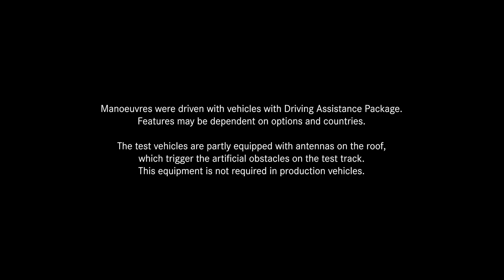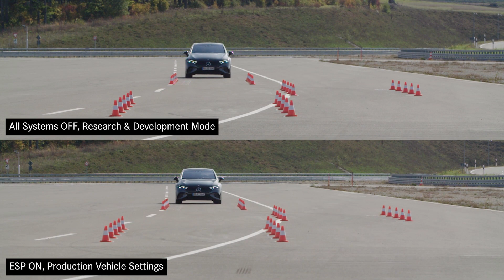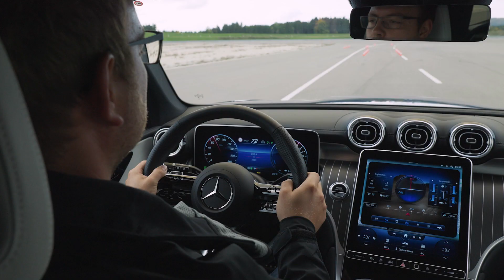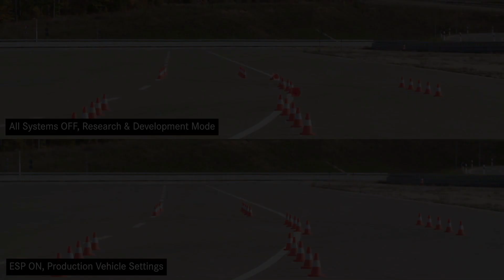Mercedes-Benz - Insight Safety: Brake Control Systems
Safety is an essential part of Mercedes-Benz’s DNA and one of the central responsibilities the company has assumed – towards all road users. The priority of the brand with the star is to prevent accidents and improve the outcomes of accidents. The company is using two anniversaries in active and passive safety as an opportunity to present its latest safety features. Everything was set off by car test in October exactly 25 years ago. In Sweden in 1997, the A-Class rolled during the so-called ‘moose test’. This prompted the rapid and widespread introduction of the Electronic Stability Program ESP® in all Mercedes‑Benz model series. The company immediately followed up with extensive development of driving assistance systems[1]; today, drivers of current Mercedes-Benz models enjoy the support of more than 40 such systems. The second anniversary: Twenty years ago, the anticipatory protection system PRE‑SAFE®, which has undergone continuous development ever since, was introduced. The system marked the first time that active elements helped support passive protective measures in order to improve outcomes in the event of an accident. The company is pursuing a clear goal: to achieve accident-free driving by 2050. The ‘real-life safety’ philosophy guiding the company’s ambitious goal is based on real‑world accidents, with the Group’s own Accident Research unit, which Mercedes-Benz has been conducting for more than 50 years, forming an essential component. In recent years, the research has been expanded to include locations in China and India.

Twenty-five years ago, the automotive world was in an uproar when, on 21 October 1997, the new Mercedes‑Benz A-Class (W 168 series) rolled spectacularly in a test conducted by the Swedish magazine “Teknikens Värld”. In this way, the compact car and the so-called ‘moose test’, only known to the Scandinavian public at the time, helped the Electronic Stability Program ESP® to achieve a breakthrough, admittedly involuntarily. It was only two years hence that Mercedes-Benz had for the first time introduced the system as standard worldwide in the S-Class Coupé (C 140 series). The company reacted immediately to the A-Class incident, upgrading all 18,000 vehicles already delivered at no cost to customers. And from February 1998, the system was a standard feature in the A-Class. This made Mercedes-Benz a pioneer in the industry, successively outfitting all model series with ESP® as a standard feature starting in 1999. Overnight, ESP® became a symbol for an innovative and active in-car safety system – regardless of vehicle class. Today, 25 years later, ESP® is standard equipment in all Mercedes-Benz passenger cars. And in November 2011, it even became a legal requirement for all new car registrations in Europe. ESP® is also considered to have paved the way for the other active driver assistance systems available today.